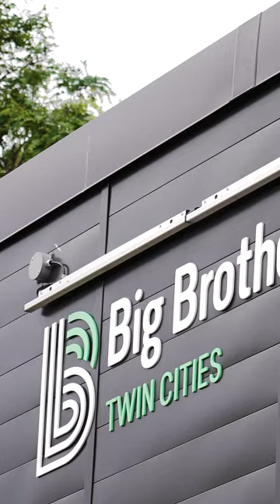Dayne St. Clair Big Brothers Big Sisters Twin Cities Visit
Relationships. Youth-Centered. Belonging. Continuous Learning & Improvement. Values Big Brothers Big Sisters Twin Cities and Dayne St. Clair share. See the special moment when Dayne St. Clair visited his 2023 Bell Bank Man of the Match beneficiary.